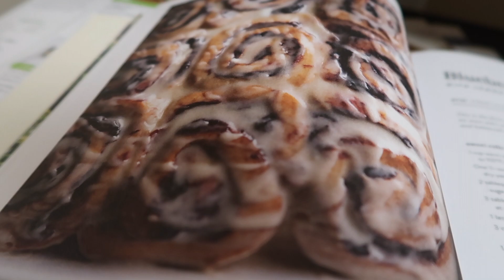WHAT DID SHE GET?! | celebrating Megan's birthday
H. . ello guys thanks for checking out our channel. In today's video we celebrate Megan's birthday! Keep watching to find out what she got!